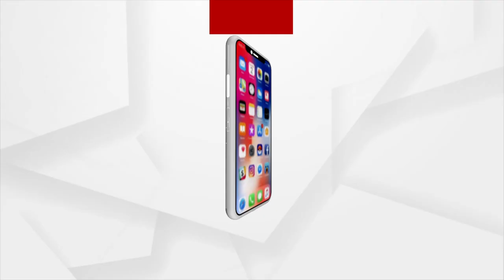Rise in Daily Covid cases, Odisha reports 113 fresh Covid-19 Positive Cases in the last 24 hours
Odisha reports 113 fresh Covid-19 Positive Cases in the last 24 hours. 15 cases are under 18 years of age group, 67 cases are in quarantine and 46 local cases.